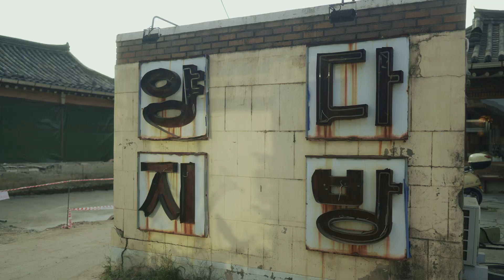CINEMATIC VLOG | 황리단길 | GyoungJu 2 | 경주여행 | SONY A7C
경주에서 황리단길, 한복 대여, 대릉원 등 즐거운 시간을 보냈습니다.

sony a7c | 24mm F1.4 GM | 50mm F2.5
함께 하였습니다.